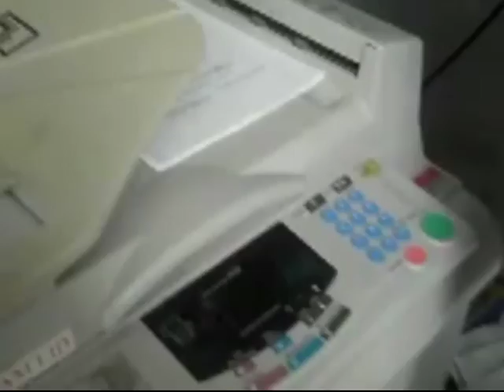The Pocket Socket - Alex's Archive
Alex shares another one of this older videos. this one a parody of infomercials. enjoy!